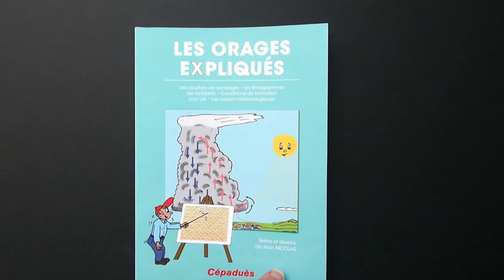Livre "Les Orages expliqués" - auteur Jean Nicolas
Les orages expliqués est un ouvrage qui donne de nombreux détails sur la formation des orages à partir de masses d’air conditionnellement instables